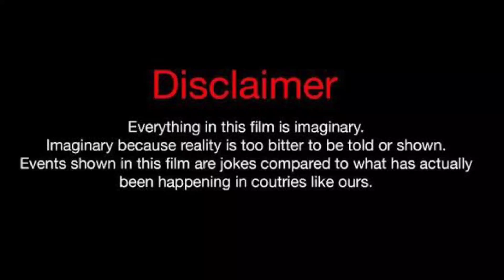K Camp Vs Amber Tai (Kountry Wayne Member) Real Life Partners 2023